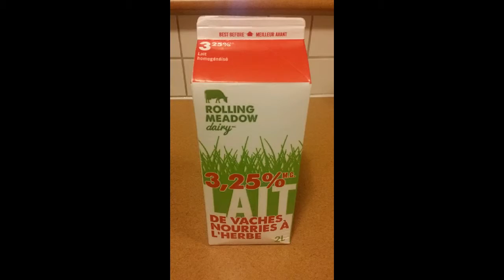2014 Ski Trip @ Blue Mountain Snowless Year